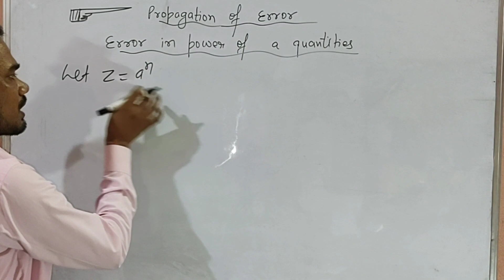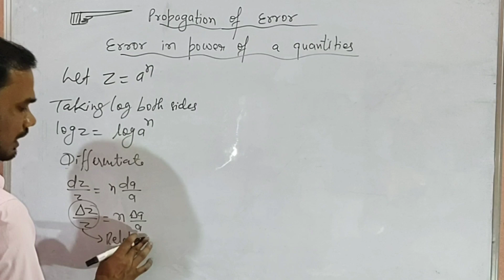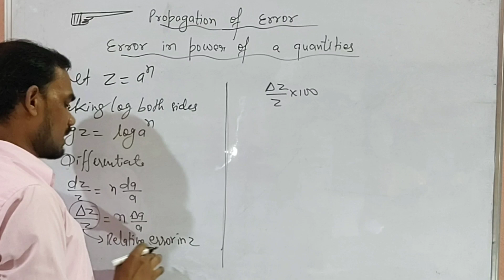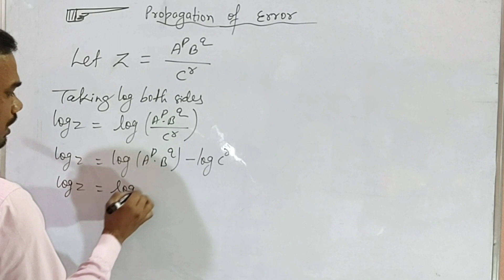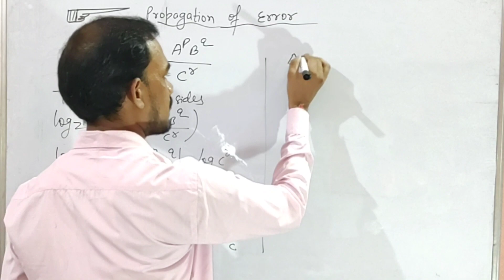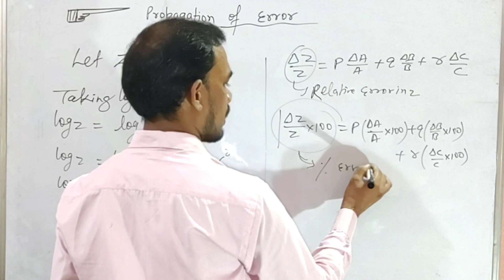Error in power of a quantity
In this video:
class -11th
subject -Physics
Chapter -Units and measurements
Topic - propagation of error

Topic covered in this video (by Sunil sir) from the chapter uni#physicsts and measurements have been discussed.

Physicssamjho is an online education platform that helps give you ncert/cbse curriculum based free full courses from 8th to class 12th  so that you can perform well in all exams you give in your academic career.